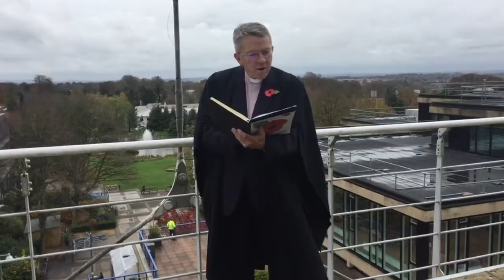Remembrance Day – 2 minutes silence - 11am on 11th November 2020 (Edit)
The University of Bath Chaplaincy held a short reflection and 2 minute silence on Wednesday, 11 November.

The event was hosted by Revd Canon Nigel Rawlinson, University Chaplain, with contributions from two students: Rosie Aston (reading two poems) and Theo Edwards. (trumpeter).